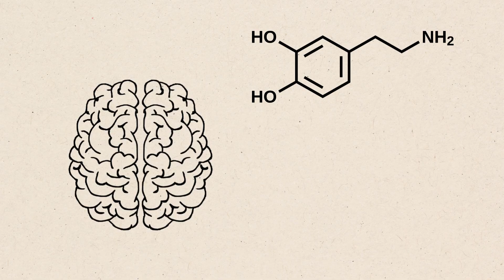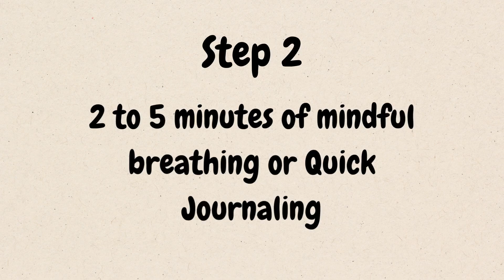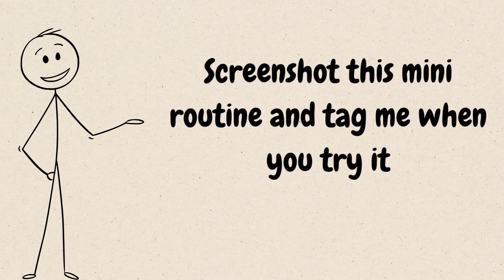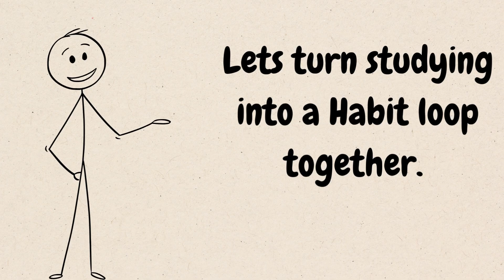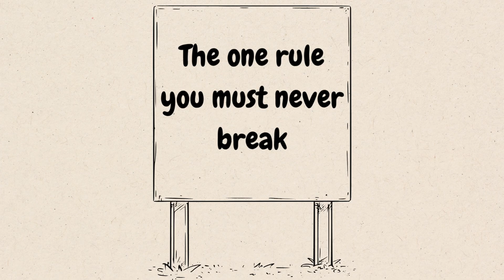This DOPAMINE based routine got me EASILY ADDICTED to studying (Dopamine loading)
✨ Want to boost your memory and never forget what you study?
I just released a brand-new ebook called “How to Build an Exceptional Memory” — packed with science-backed techniques explained step by step so anyone can use them.

💡 Inside, you’ll get:
The 3 Pillars of Memory (so info actually sticks)
The Daily 10-Minute Memory Workout
A simple Spaced Repetition Calendar you can start today
The Memory Palace Builder (turn your room into a study hack)
A 30-Day Challenge Tracker to stay consistent

Your brain is capable of much more than you think — this toolkit will help you unlock it.